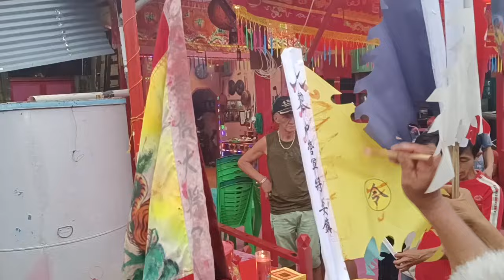放军 4 Gwe 26 兴福壇 Hing Hock Tuah 庆祝黄虎大将军千秋 Eng Ho Tua Jiong Kun 四月廿八